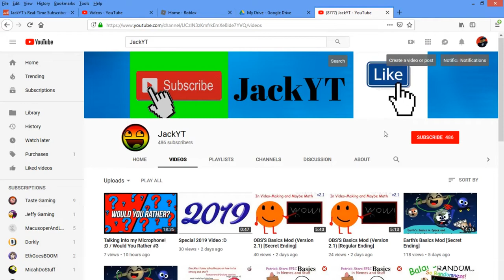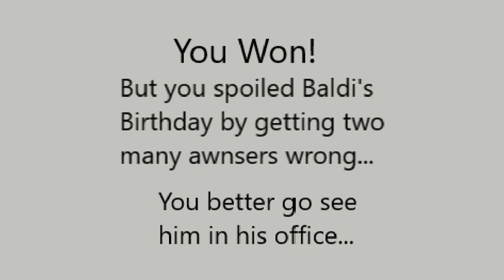Baldi's Birthday Basics Mod [Secret Ending]